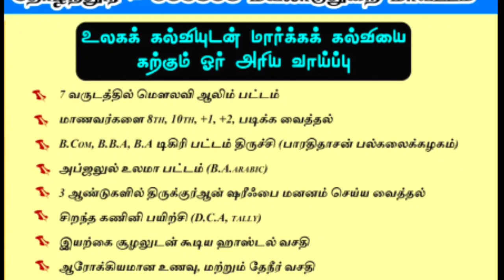அரபு வார்த்தைகள் தமிழில் ஈரோடு சித்திக்கியா மக்தப் மதரஸா ஆண்டுவிழா திறன் மேம்பாட்டு நிகழ்ச்சிகள்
*படங்களும், பாடங்களும்*

🎙️ : *Hafiz Mohammed Jiaudeen Dhawoodhi*

*10, +2 முடித்தவர்களுக்கு உயர்கல்வி வழிகாட்டல் முகாம்*

📒 : *சேலம் ஜாமியா கல்வி அறக்கட்டளை*

*முஸ்லிம்களின் கல்வி நிலை | நேற்று - இன்று - நாளை*

*பெண் கல்வியே சமுதாய வளர்ச்சியின் மூலதனம்*

🎙️ : *நூருல் இஸ்லாம் அரபிக் கல்லூரி முதல்வர் முஹம்மது யஹ்யா தாவூதி*

*சுன்னத் ஜமாஅத் மீடியா* *அழகிய கிராஅத்துடன் துவங்கிய பட்டமளிப்பு விழா*

*துவக்கவுரை முஹம்மது பிலாலி ஹள்ரத்*

📒 : *சேலம் சுல்தானியா மகளிர் அரபிக்கல்லூரி 67 - வது ஆண்டுவிழா*

*சுன்னத் ஜமாஅத் மீடியா* *மினி பட்டிமன்றம்*

*பிள்ளைகளின் வளர்ச்சிக்கு பெரிதும் காரணம் வீட்டுச் சூழலா? வெளிச்சூழலா?*

📒 : *மிஃதாஹுல்உலூம் மக்தப் மத்ரஸா சேலம்*

*சுன்னத் ஜமாஅத் மீடியா* *முடியும் ரமளானுடன் முடியக்கூடாத 3 பண்புகள்*

🎙️ : *ஹாபிள் முஹம்மது ஜியாவுதீன் தாவூதி*

📒 : *176 - வது வார ஜுமுஆபயான் வெளியீடு*

*Sunnath Jamath Media* *ஈது ஊர்வலம் சேலம் அம்மாபேட்டையில்*

*ஆவூர் இஸ்மாயீல் ஹசனி ஹள்ரத் அருமையான உரை இன்றைய குடும்ப சூழ்நிலைகள்*

🕰️ : *ஒரு மணிநேரம்*

*சுன்னத் ஜமாஅத் மீடியா* *தப்லே ஆலம் பாதுஷா | நமக்கு கிடைத்த பெரும்பாக்கியம் | கரூர் அரசு காஜி சிராஜுதீன் அஹ்மது ரஷாதி ஹள்ரத்*

*சுன்னத் ஜமாஅத் மீடியா* *இளைஞர்களுக்கான பயான்*

🕰️ : *ஒரு மணிநேரம்*

*Sunnath Jamath Media* *தப்லே ஆலம் பாதுஷா | நமக்கு கிடைத்த பெரும்பாக்கியம் | கரூர் அரசு காஜி சிராஜுதீன் அஹ்மது ரஷாதி ஹள்ரத்*

*அழகிய கிராஅத்துடன் துவங்கிய பட்டமளிப்பு விழா*

🕰️ : *ஒரு மணிநேரம்*